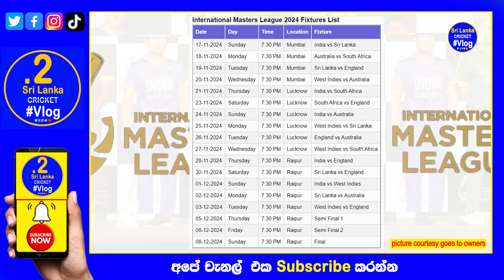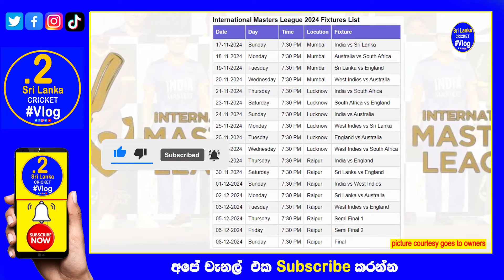ලෙජන් සංගා පළමු වතාවට ලෙජන් ගහන්න එයි| kumar sangakkara play international masters league 2024